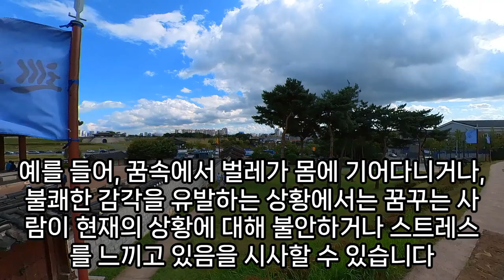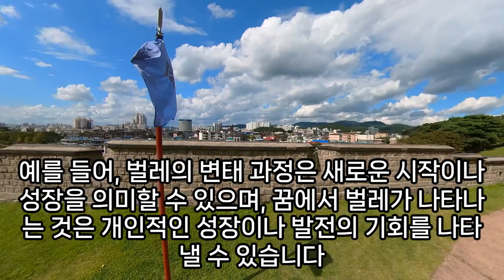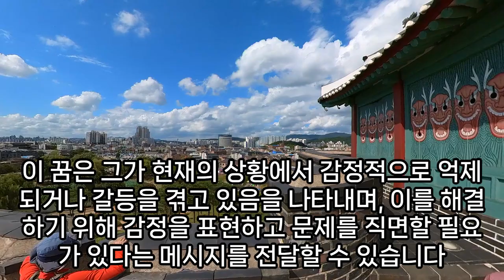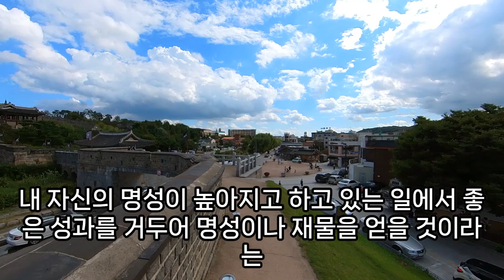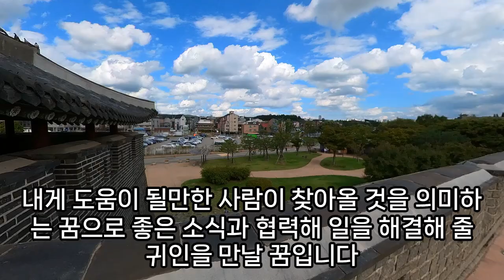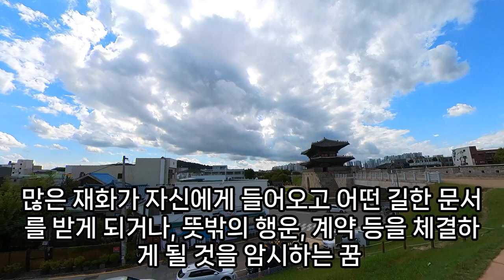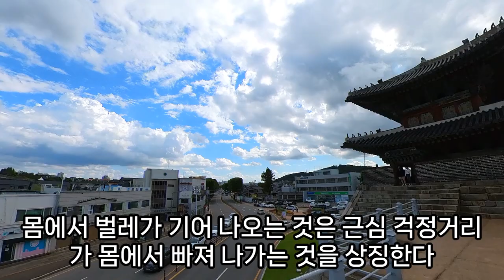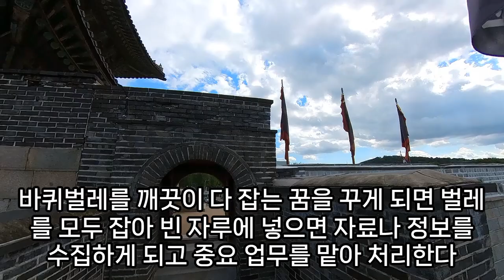벌레 꿈해몽, 전기모기채로 벌레 잡는꿈, 재물운 좋아지는 벌레꿈, 위험을 알려주는 벌레꿈, 벌레 나오는 꿈, 벌레 물리는 꿈, 다리에서 벌레나오는꿈, 예언, 예지몽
딸의얼굴에벌레물린꿈, 머리빗는데벌레가나오는꿈, 벌레꿈해몽, 거미줄의벌레죽이는꿈, 벌레가온몸에붙는꿈, 곡식에벌레있는꿈, 입에서벌레나오는꿈, 꿈해몽커다란딱정벌레가, 까만벌레가붙어있는꿈, 벌레잡는꿈, 벌레들기어다니는꿈, 검은벌레잡은꿈, 흰애벌레가나오는꿈, 코에구멍이났는데벌레나온꿈, 집뒤에벌레가엄청모여있는꿈, 바퀴벌레가득실득실한꿈, 봉지벌레꿈해몽, 침상에애벌레나오는꿈, 꿈해몽벌레, 사무실에벌레가가득한꿈, 벌레에쏘이는꿈, 꿈뒤집힌벌레, 몸에서벌레가나오는꿈, 꿈해몽약에서바퀴벌레, 손에서흰색벌레가나오는꿈, 벌레잡는꿈, 벌레보는꿈, 바퀴벌레꿈, 머리에검은벌레가나타나죽인꿈, 입안에서벌레가나오는꿈, 개벌레있는꿈, 몸속에벌레가기어다니는꿈, 꿈해몽벌애벌레, 이부자리위에벌레꿈, 곡식에서벌레가나온꿈, 애벌레꿈해몽, 창문에벌레붙어있는꿈, 벌레잡아버리는꿈, 벌레가알에서깨는꿈, 몸에검은벌레가붙어있는꿈, 벌레잡는꿈, 벌레가우는꿈, 몸에서벌레가나오는꿈, 죽은바퀴벌레꿈, 등옆구리에벌레가무는꿈, 머리카락벌레떨어지는꿈, 벌레들어오는꿈, 목안에서벌레가나오다잘리는꿈, 하얀애벌레꿈해몽, 입에벌레나오는꿈, 애벌레나오는꿈, 남편이얼굴에벌레가기어가는꿈, 사슴벌레꿈해몽, 꿈해몽애벌레먹는꿈, 벌레와동물들이모이는꿈, 벌레몸에서빠져나가는꿈, 설탕에서벌레나온꿈, 화장실에벌레가많이꿈, 벌레나오는꿈, 집에애벌레가가득한꿈, 벌레꿈해몽